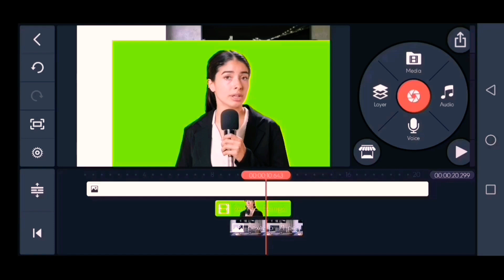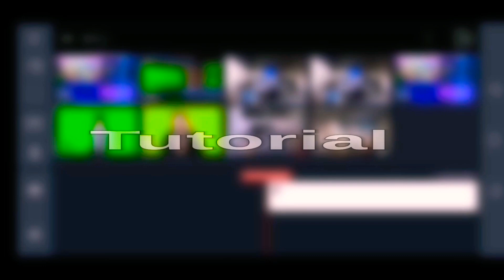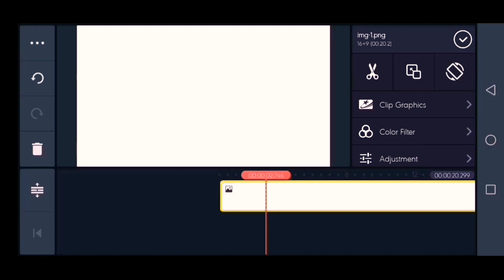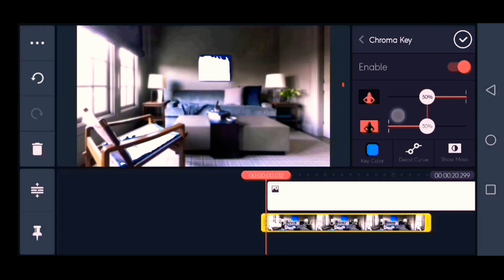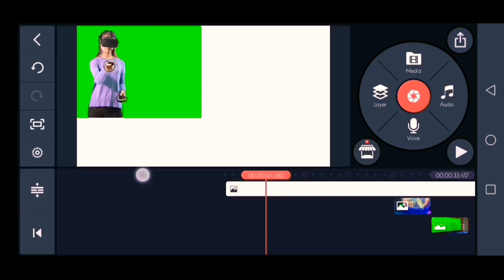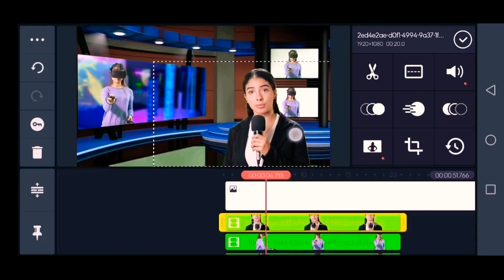BARO SIDA MUUQAALKA LOOGA BEDELO DAAHA CAGAARAN REMOVE GREENSCREEN BARASHADA KINEMASTER AFSOOMAALI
Baro Sida Muuqaalka looga bedelo Daaha Cagaaran (Remove Greenscreen Background ) Sida muuqaalka loo qurxiyo adigoo isticmaalaya Telefoonkaaga. Barnaamijka KINEMASTER. Cashar ku saabsan [Chroma Key] Afsoomaali

Baro sida loo sameeyo muuqaal adoo isticmaalaya moobeelkaaga, sida telefoonka loogu sameeyo muuqaalada, sida loo isticmaalo barogaraamka KineMaster.

Barnaamijka ugu fiican ee lagu isticmaalo Video Editing adigoo isticmaalaya telefoon.

➡️ Get Kinemaster App

Barashada Cilmiga Technologyadda afsoomaali
Barashada Video Editor Af Soomaali.

Ku soo dhowow Channel-kayga, waxaad ka heli kadtaa muuqaallo faaido leh, oo iskugu jira aqoon kororsi, cilmi, barashada aqoonta la xiriirta technologyadda, vloggs, iyo casharro taxane ah. Fadlan ku xirnow, subscribe saar, gambaleelkana furo si uu kuu soo gaaro waxii cusub aan soo galiyo, muuqaalku markuu kusoo gaaro like saar asxaabtaadana la wadaag si ay uga faaideystaan, Mahadsanid